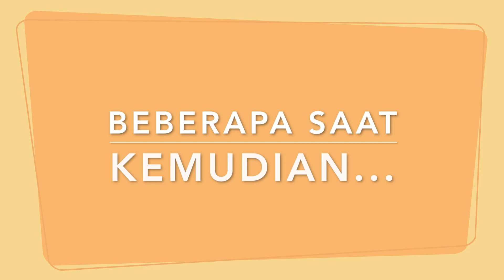SPINNER CHALLENGE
Hi Teman-teman,

Bantu share video ini ke teman-teman dan saudara kamu ya :)

Love,
Nayfa